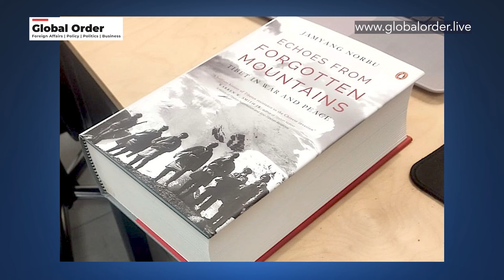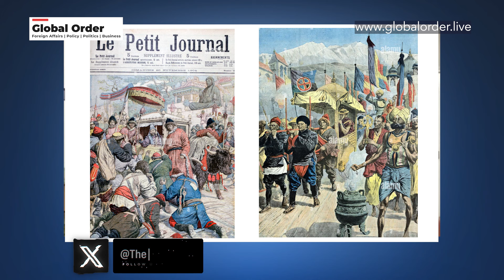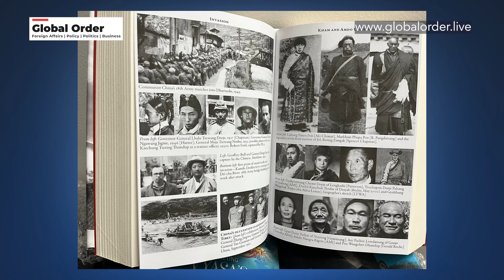The explosive story of Tibetan resistance to the Chinese.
He has been a historian, an activist, a geographer and a spy, the incredible Jamyang Norbu, one of the most iconic figures of Tibetan resistance against China speaks to Hindol Sengupta about,

- why Indians know little about the Tibetan resistance
- how the Nehruvian Left ignored the atrocities of China
- the way Chinese propaganda works even today
- and the future of the Tibetan cause after the Dalai Lama.